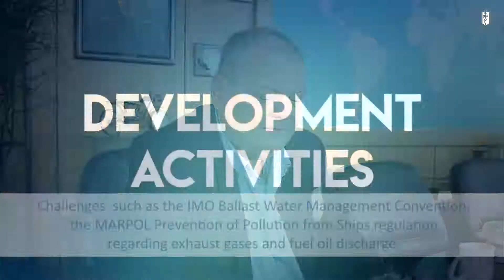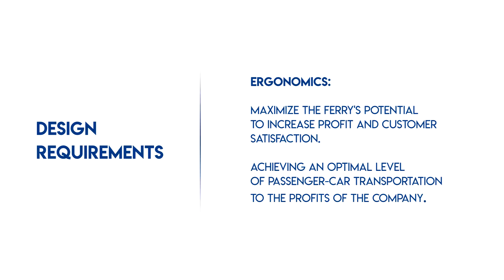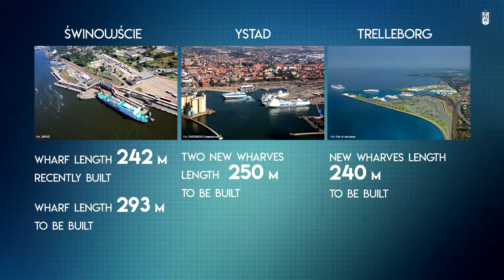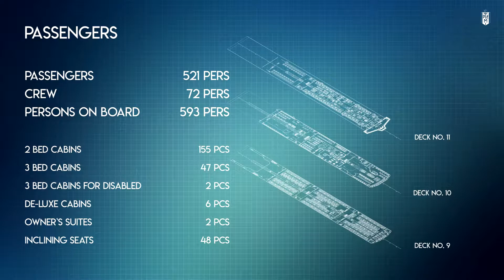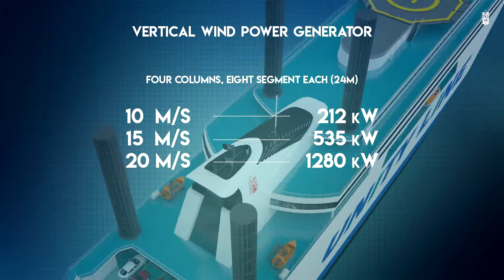POLSTEAM - NEW SUPER ECOLOGICAL FERRY UNITY LINE